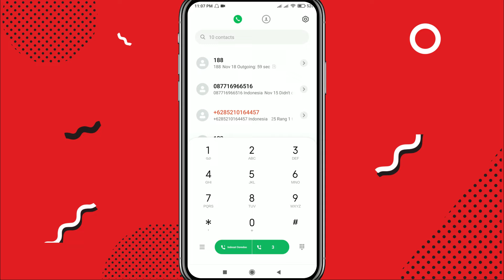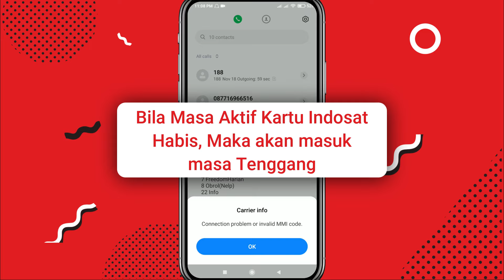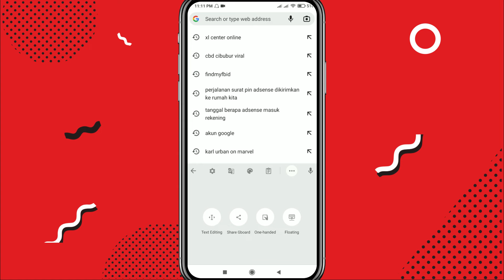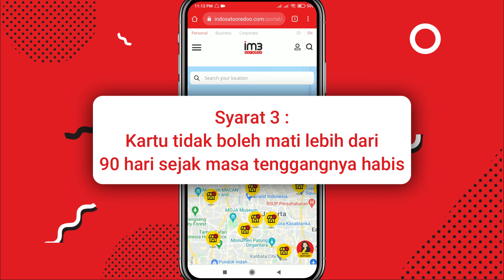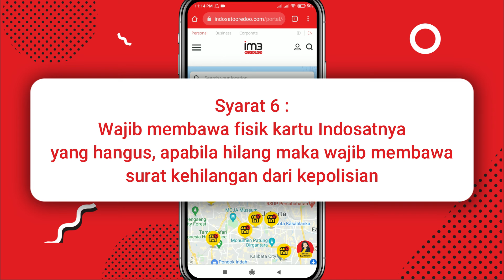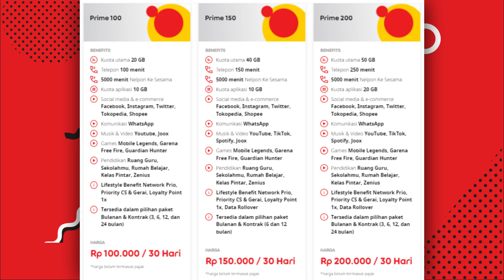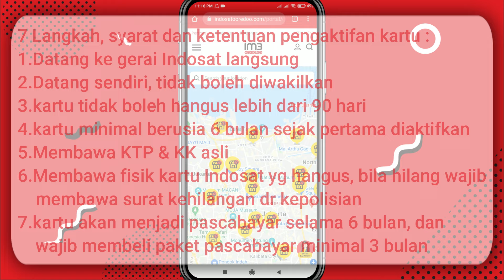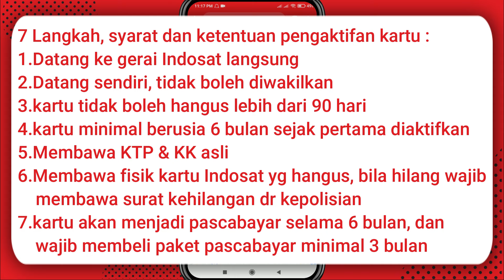Cara Mengaktifkan Kembali Kartu Indosat yang Mati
Jika masa aktif dari kartu Indosat kita sudah habis, maka nantinya akan masuk masa tenggang, selanjutnya bila masa tenggang habis maka kartu Indosat kita akan hangus atau mati dan kartu tidak bisa digunakan sebagaimana mestinya. Oleh sebab itu disini saya akan bagikan tutorial cara mengaktifkan kartu Indosat yang mati, jadi pastikan untuk simak videonya sampai selesai ya.

Berikut Syarat & Ketentuan untuk bisa mengaktifkan kembali kartu Indosat :
1.Datang ke gerai Indosat
2.Datang sendiri, dan tidak boleh diwakilkan
3.Kartu tidak boleh hangus lebih dari 90 hari sejak masa tenggang habis
4.Minimal kartu sudah berumur 6 bulan sejak pertama diaktifkan
5.Membawa KTP asli & KK yang sama dengan registrasi kartunya
6.Membawa fisik kartunya yang mati, bila hilang wajib membawa surat kehilangan dari kepolisian
7.kartu yang diaktikfna akan menjadi kartu pascabayar selama 6 bulan setelahnya menjadi prabayar lagi dan wajib membeli paket pascabayar minimal 3 bulan